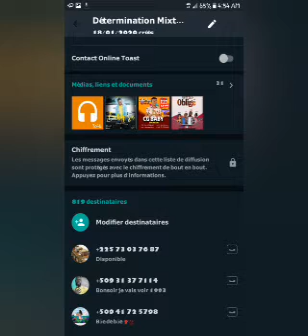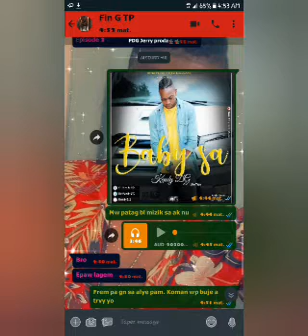Baby Sa by Kendy DG feat Fabie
(Official audio)